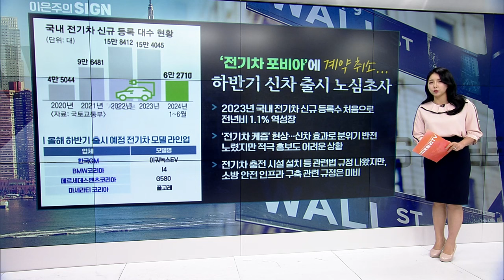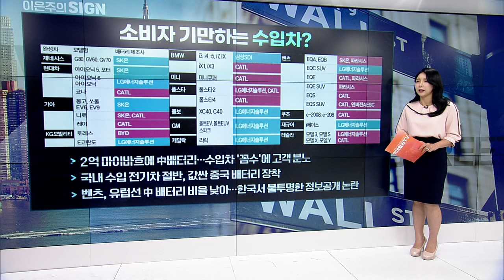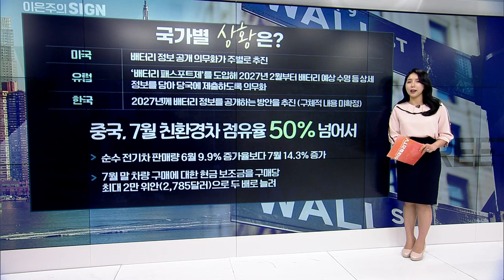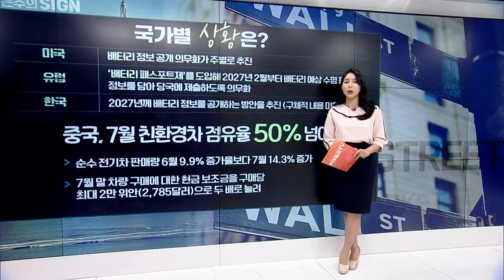🚀 커지는 전기차 포비아... 더 무서운 건 이겁니다 | Market Signal (20240809)